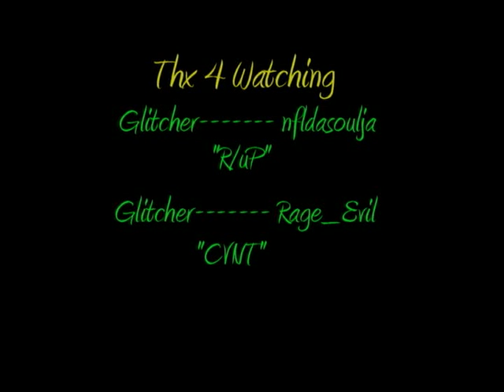CoD4 Bog Glitches & Tricks Non Oldschool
Bog glitches and tricks everyone knows, enjoy the vid :p,( On the first clip you don't need a RPG to get up on metal fence just climb up then jump to container )